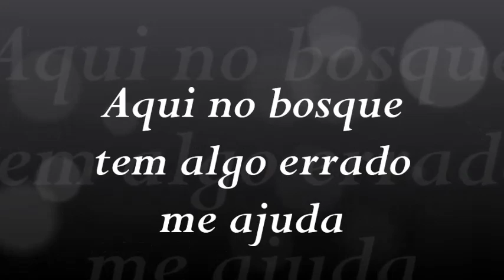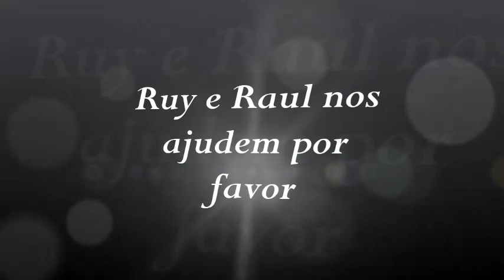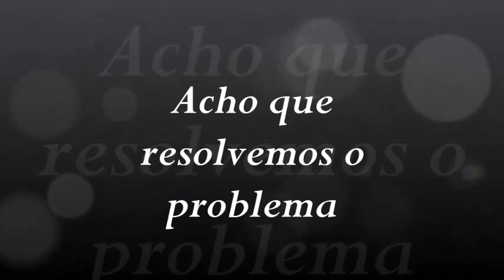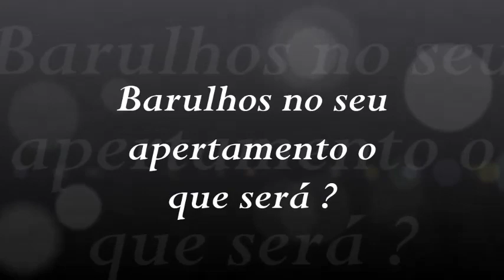Sonho do Ruy Pereira Capellaro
Um sonho do Ruy realizado através da ação da "Make a Wish" no Brasil. Este é o material que temos em mãos pra mostrar pros nossos amigos como foi a aventura de caça ao dinossauro envolvendo o Raul e o Ruy. Muito obrigado a todos os envolvidos!